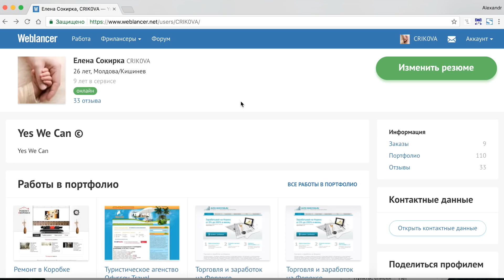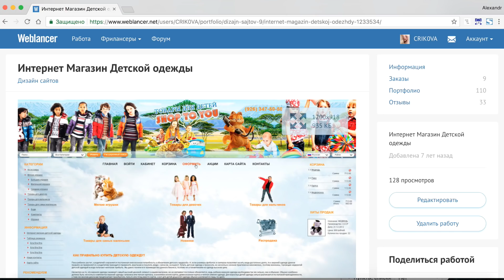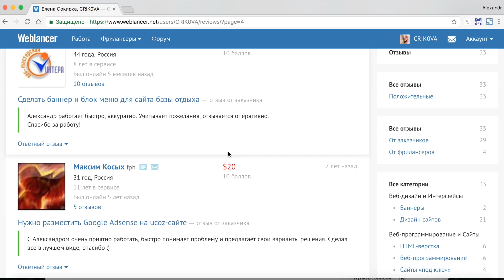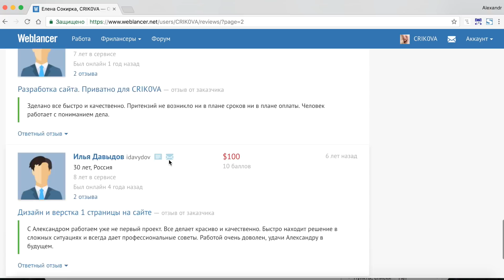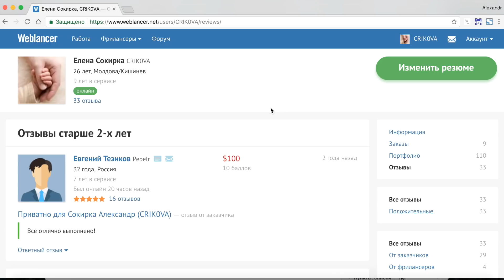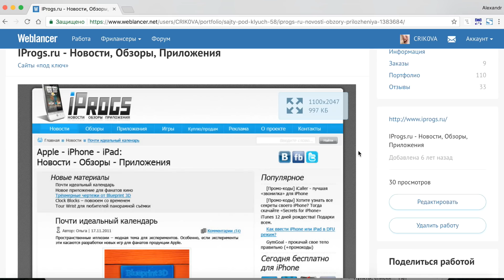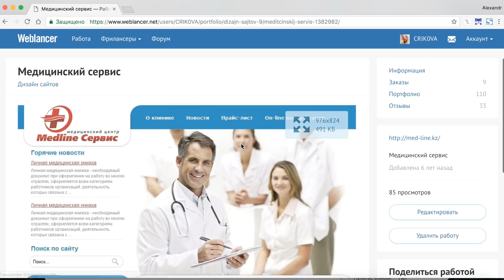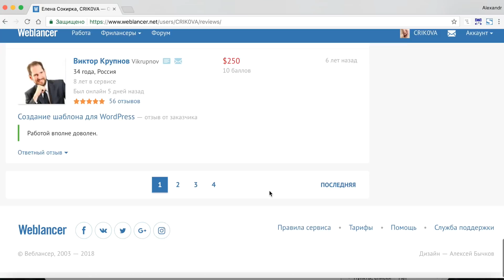Моя история Фриланса. Как заработать 💸с нуля?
В данном ролике рассказал свой путь на фрилансе. Рассказал как заработать денег с нуля на российском фрилансе. Мой путь начат был еще 10 лет назад. Смотрите ролик "Моя история Фриланса" и если остались вопросы - задавайте их в комментарии под видео.